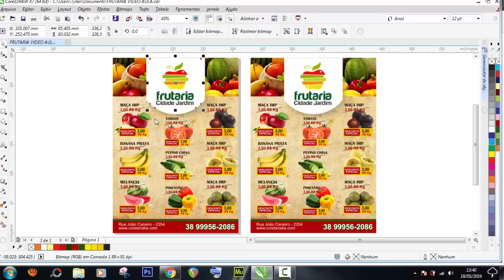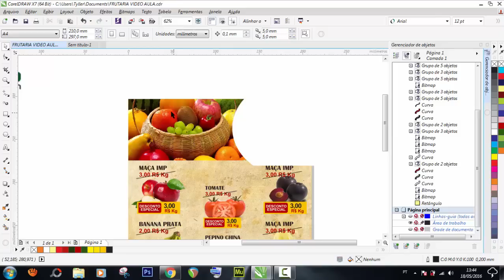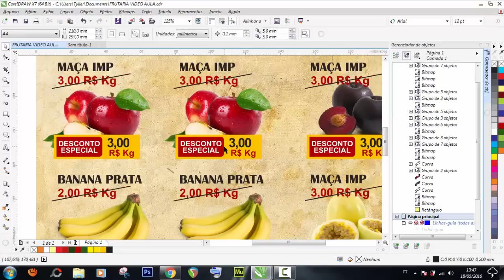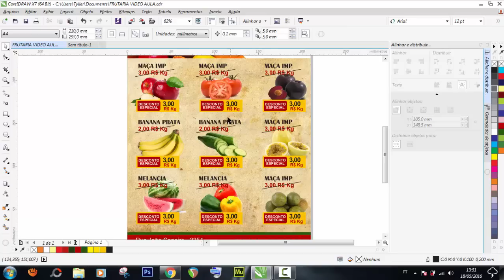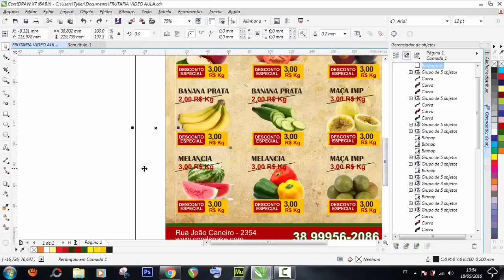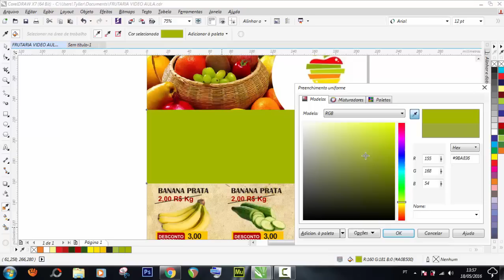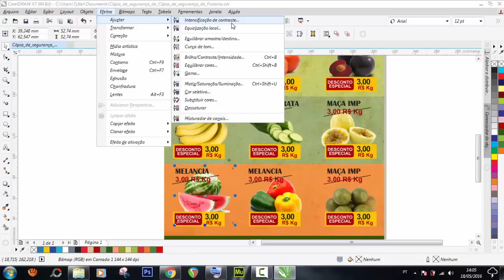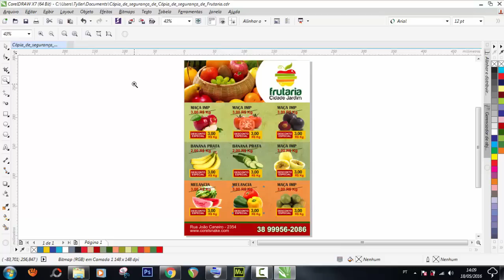CURSO COREL DRAW // ESTRUTURA DE UM PANFLETO 3( COREL SNAKE )